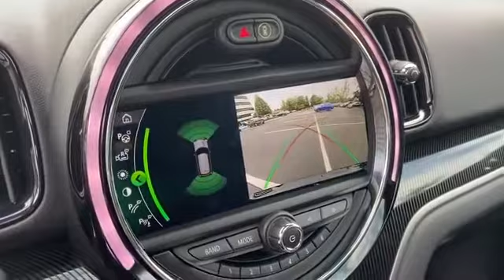New 2020 MINI Cooper WMZYU7C06L3M26919 Gaithersburg, Bethesda, Rockville, Silver Spring, Reston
2020 MINI Cooper  WMZYU7C06L3M26919 Video